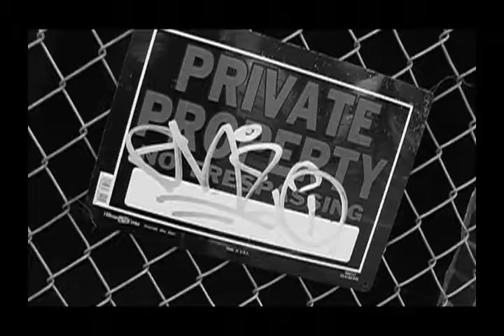In My Eyes: Life As A Teen Mom (Documentary Trailer 2)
This captivating documentary tells the story of several teen moms in Atlanta, GA. Their story is one of many, but yet, the reality of their challenges makes one feel connected to them, as their life unfolds before the camera.